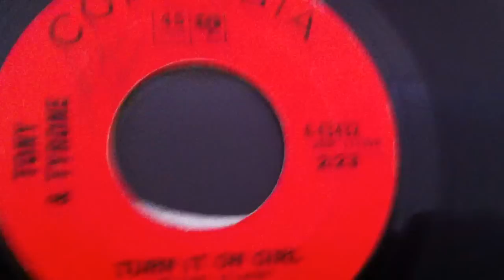TONY AND TYRONE-TURN IT ON GIRL-COLUMBIA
GREAT SLICE OF LATIN.
BAZ ATKINSON